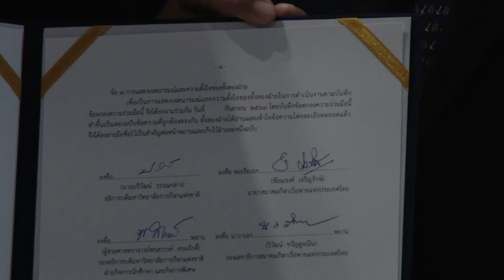สมาคมกีฬาเรือพายเซนต์MOUความร่วมมือกับมหาวิทยาลัยกีฬาแห่งชาติ 16กย63